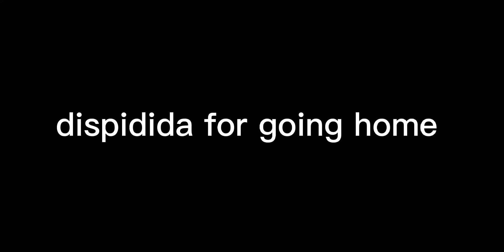my friend celebration for 4years working in Kuwait now 🛩️🛩️🛩️🛩️🛩️going home.